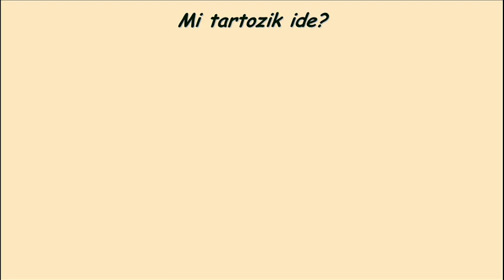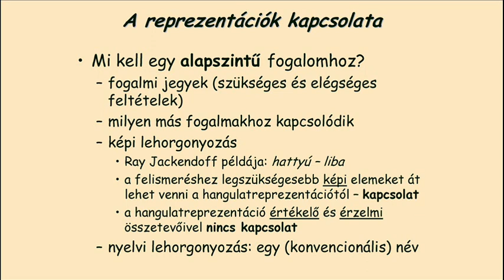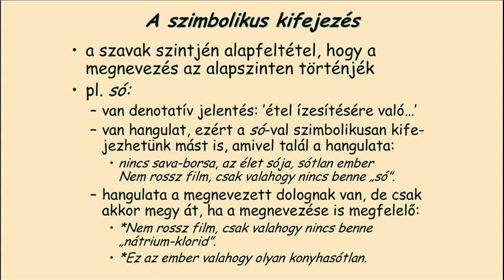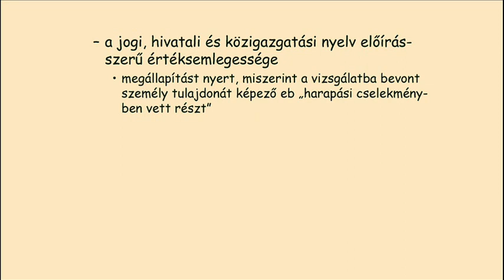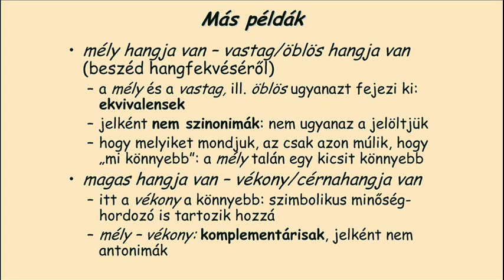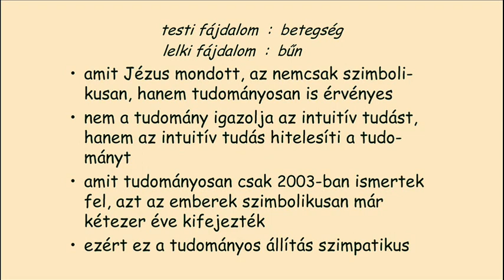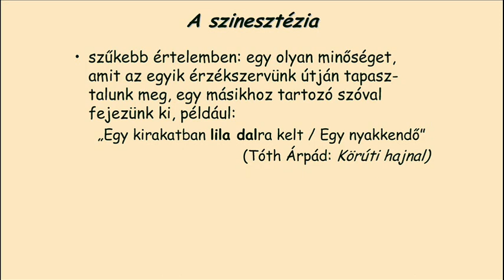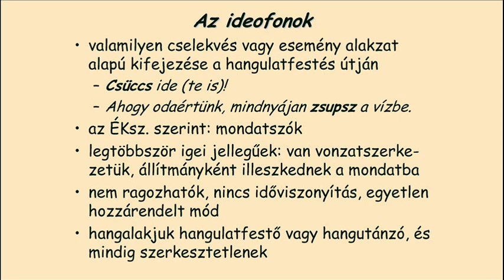Szimpatikus embertudomány 6.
6. Az emberi nyelv szimbolikus fele (1. rész)
A kétszólamú beszéd. A szimbolikus kifejezés. A szimbólumok ekvivalenciája. A szimbolikus poliszémia. Az eufemizmus. A szimbolikus minőséghordozók. A szinesztézia. Az indulatszavak. Az ideofonok.